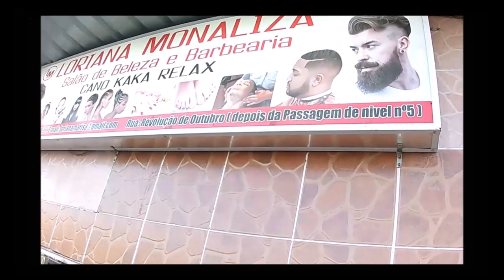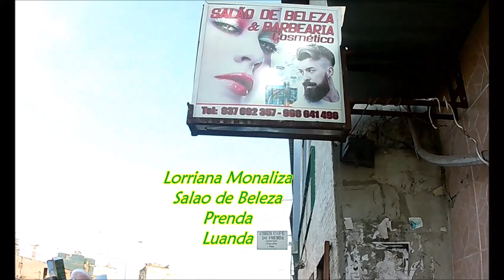Luanda Salao de Beleza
Salao de Beleza
Lorriana Monaliza
Prenda
Luanda